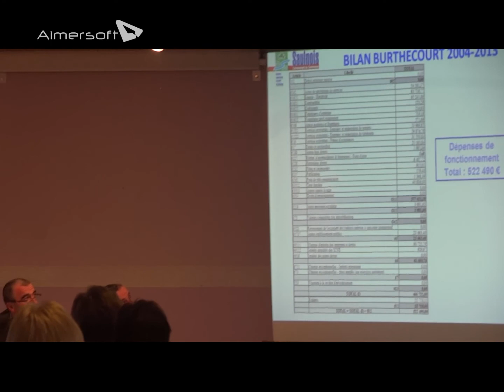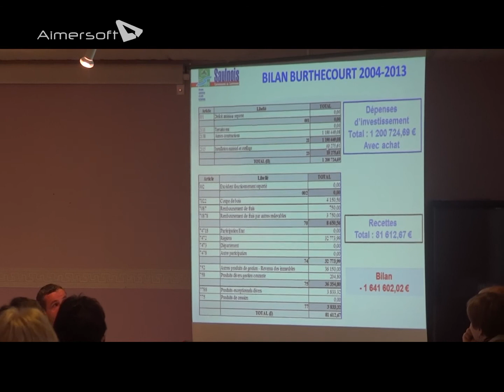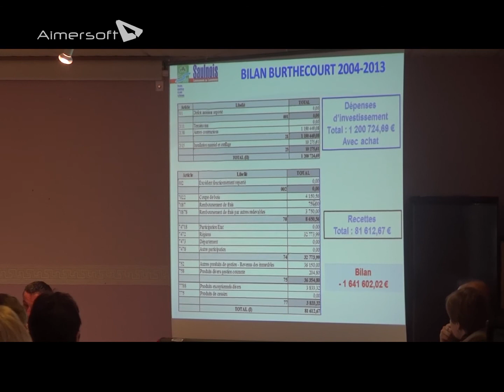Comcom du Saulnois : Conseil communautaire à Nébing, 26 mai 2014